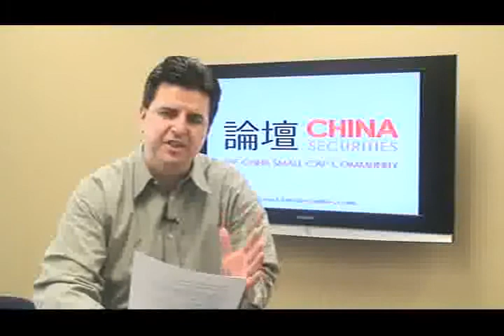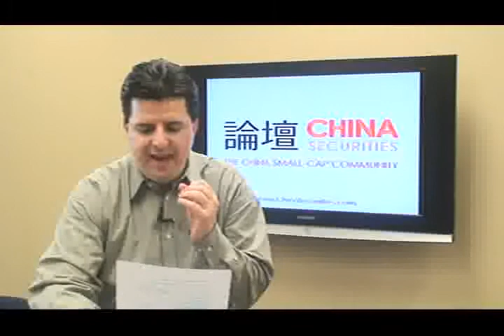Chinese Small Cap TV - March 6, 2009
Today's show features:

Mindray Medical - NYSE:MR   $18.36
Gulf Resources - OTC BB:GFRE   $0.36
Home Inns and Hotels Management - NASDAQ:HMIN   $9.03